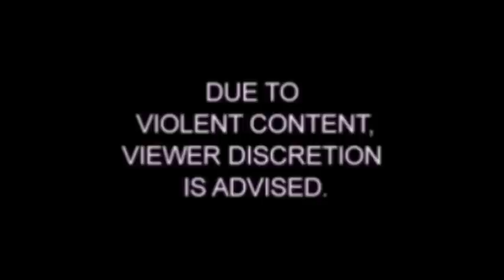Breaking Bad 3x11 (REACTION) "Abiquiu"